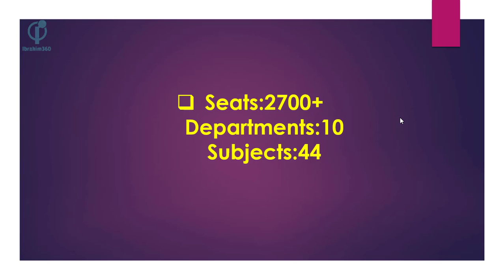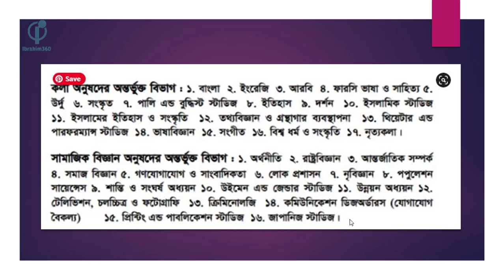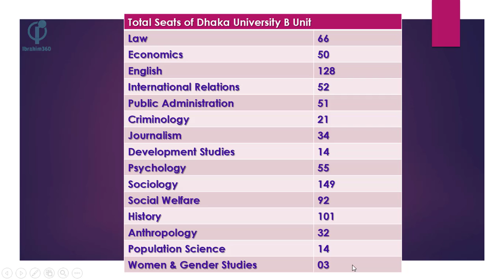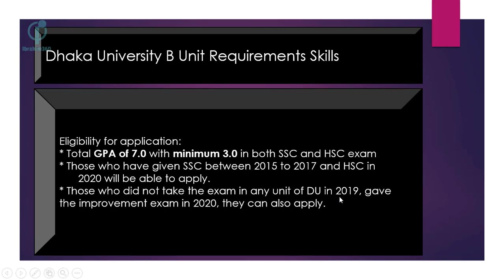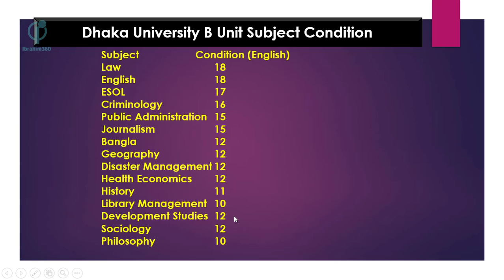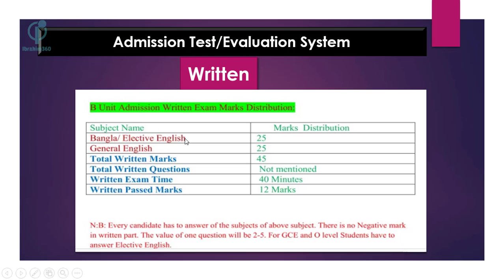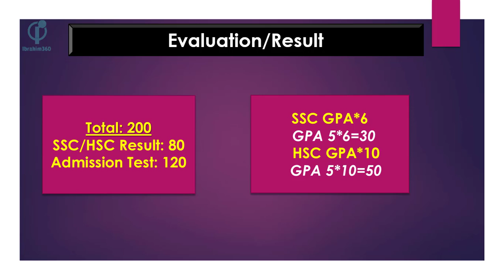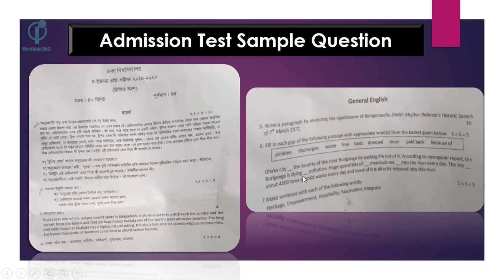Dhaka University Admission B unit 2020 21,ঢাকা বিশ্ববিদ্যালয় আবেদন যোগ্যতা,অনুষদ বিষয় ও আসন সংখ্যা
This is about Dhaka University Admission B unit 2020 21,ঢাকা বিশ্ববিদ্যালয় আবেদন যোগ্যতা,অনুষদ বিষয় ও আসন সংখ্যা
Summary of the lesson
ঢাকা বিশ্ববিদ্যালয় খ ইউনিটে ভর্তি শিক্ষাবর্ষ ২০২০-২১
১. বিষয় ভিত্তিক আবেদন যোগ্যতা ‍
২. মোট অনুষদ,বিষয় ও আসন সংখ্যা
৩. ভর্তি পরিক্ষার মানবন্টন,সময় ,পাশ নম্বর
৪. ভর্তি পরিক্ষার মূল্যায়ন পদ্ধতি